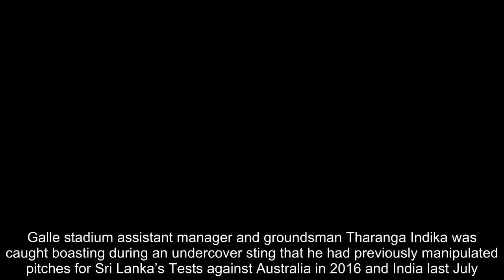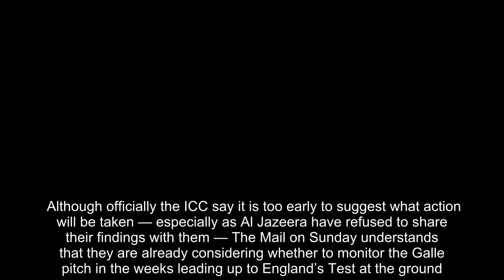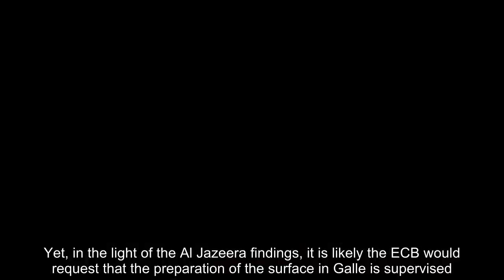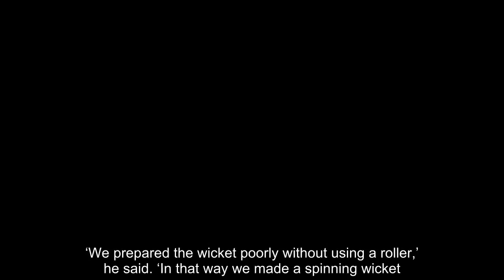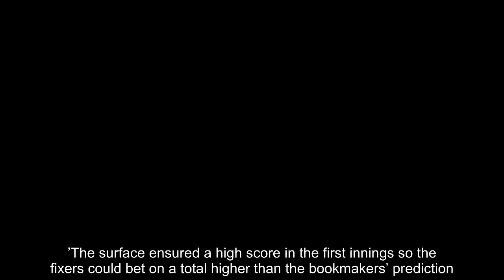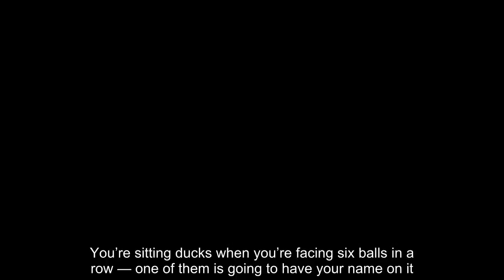ICC could monitor Sri Lanka pitch for first England Test after sting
Preparation of the pitch for England’s first Test against Sri Lanka in Galle in November is likely to be monitored by the International Cricket Council after allegations that the venue’s groundsman was conspiring to doctor the surface.Galle stadium assistant manager and groundsman Tharanga Indika was caught boasting during an undercover sting that he had previously manipulated pitches for Sri Lanka’s Tests against Australia in 2016 and India last July.Indika was secretly filmed during the making of a documentary by Qatar-based broadcaster Al Jazeera titled ‘Cricket’s Match Fixers’.  Al Jazeera’s investigation, which will be aired on Sunday, reveals the pitch for the Sri Lanka-India Test was doctored to favour batsmen, while the one for the match between Sri Lanka and Australia was prepared to strongly favour bowlers. Match fixers allegedly exposed in the documentary — Robin Morris and Tharindu Mendis — claim the next fixture to be targeted is England’s Test at the same venue, starting on November 6. The ICC have already launched an investigation into the findings of the documentary, led by Alex Marshall, the general manager of the world governing body’s anti-corruption unit. Although officially the ICC say it is too early to suggest what action will be taken — especially as Al Jazeera have refused to share their findings with them — The Mail on Sunday understands that they are already considering whether to monitor the Galle pitch in the weeks leading up to England’s Test at the ground. Any supervision would be carried out by Andy Atkinson, the ICC’s pitch consultant, which would be an unprecedented move.The England and Wales Cricket Board are not considering pulling out of the tour of Sri Lanka and will be guided on the issue by the ICC.Yet, in the light of the Al Jazeera findings, it is likely the ECB would request that the preparation of the surface in Galle is supervised. Galle also have previous, with former groundsman Jayananda Warnaweera having been banned for three years by the ICC in 2016 for failing to co-operate with the anti-corruption unit.For the Australia match, Indika says he made a pitch for bowlers, allowing match fixers to bet on the Test not finishing in a draw.‘We prepared the wicket poorly without using a roller,’ he said. ‘In that way we made a spinning wicket.’   Indika then went on to explain how he prepared a batting pitch for the India Test: ‘We pressed the wicket thoroughly with a roller and then we put water on it to make it even harder.’The surface ensured a high score in the first innings so the fixers could bet on a total higher than the bookmakers’ prediction. India went on to score 600 batting first.In the documentary, Morris is asked which Test they would target next and replies: ‘England v Sri Lanka.’ Asked if he could ensure the match would be over within four days, Indika interjected: ‘I can do it in two and a half!’ That is what happened when Australia lost by 229 runs at Galle in 2016, after which the touri